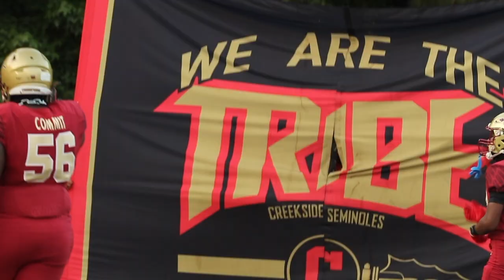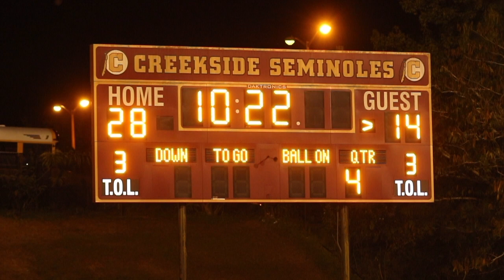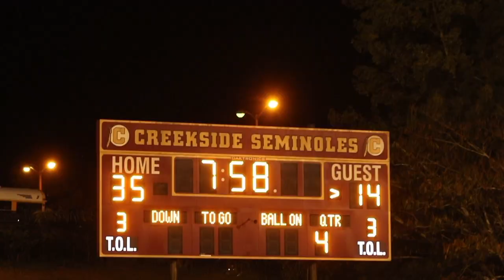#3 TEAM IN GEORGIA! Creekside Vs Lithia Springs Football Highlights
third-ranked Creekside Seminoles wins big against Lithia Springs